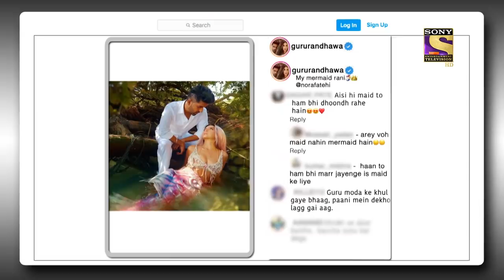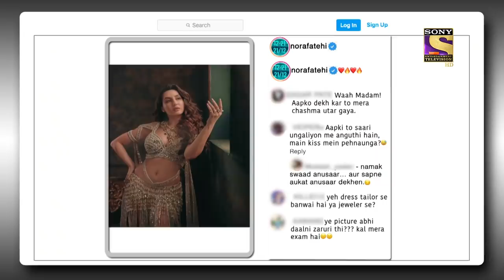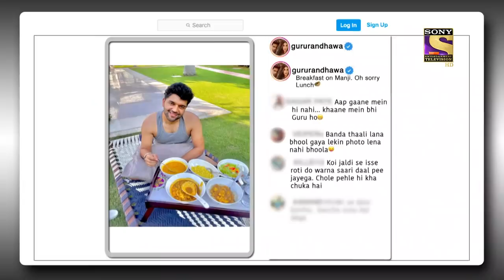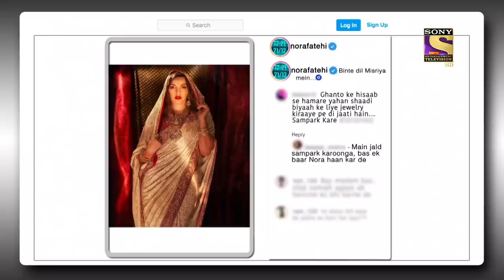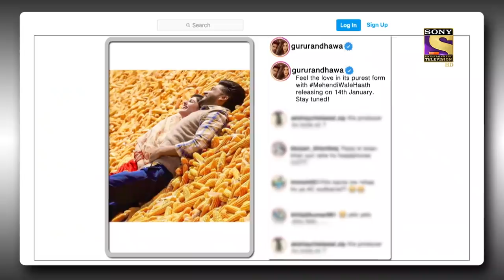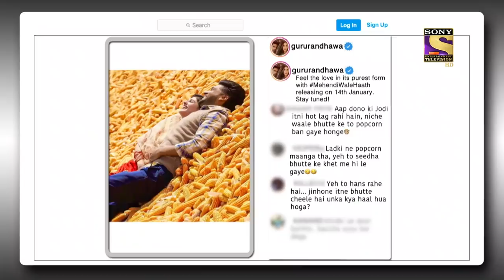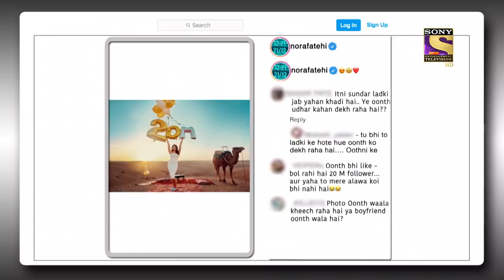Nora की यह Picture देख Fan का उतर गया चश्मा | The Kapil Sharma Show Season 2 | Post Ka Postmortem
Show Name: The Kapil Sharma Show Season 2
Episode: 217
Producers: Kapil Sharma, Salman Khan, Deepak Dhar